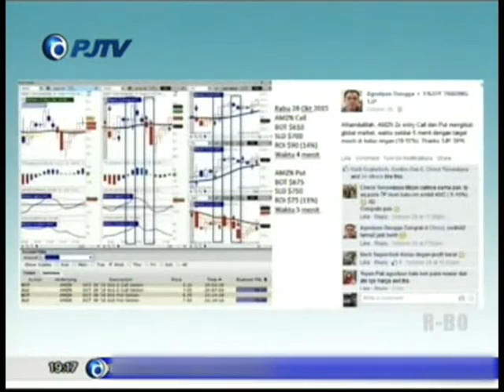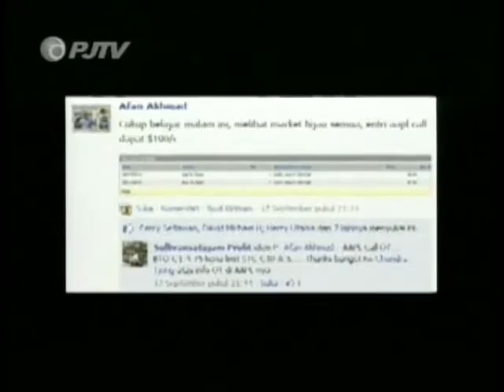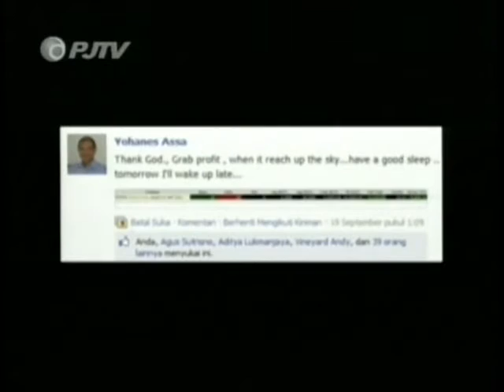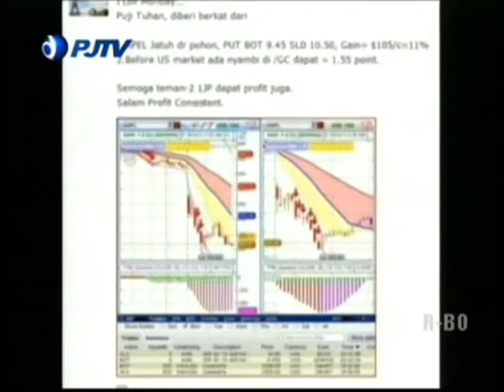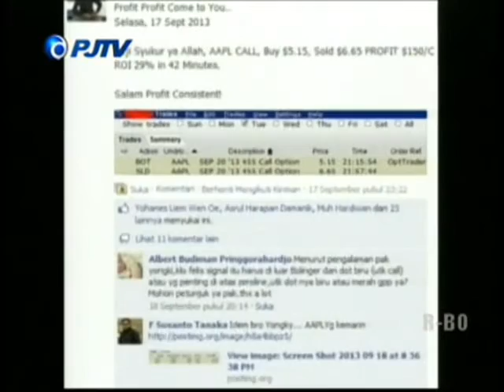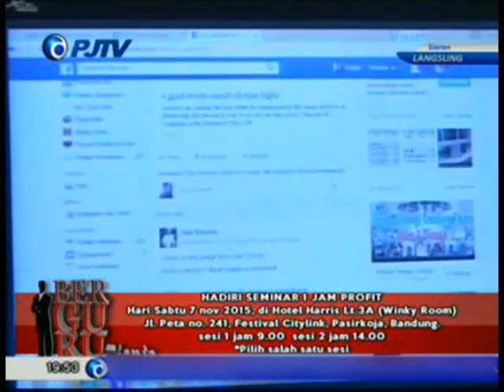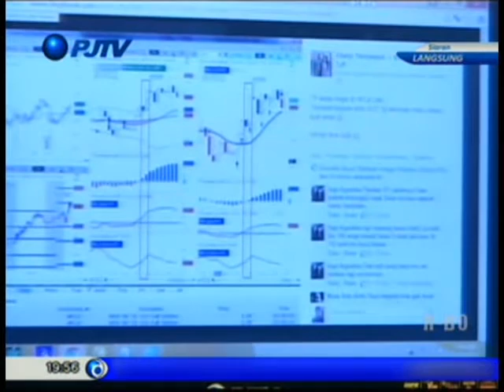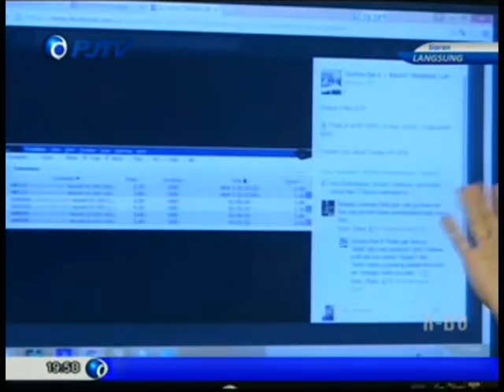BERGURU BISNIS 1JAM PROFIT 1